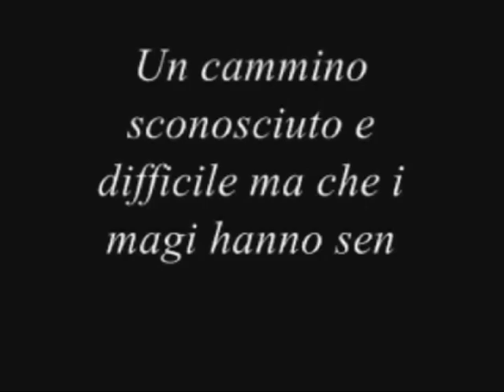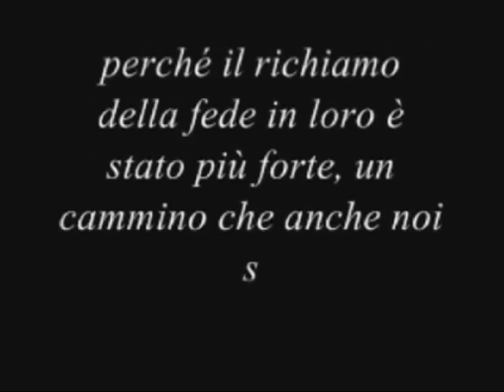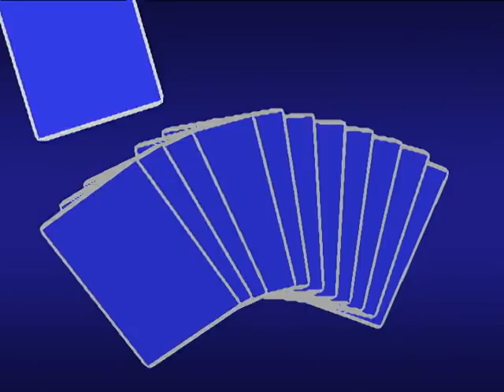noi re magi, tu stella cometa